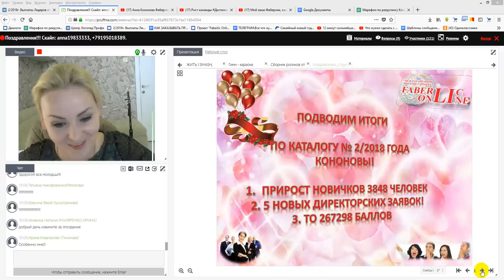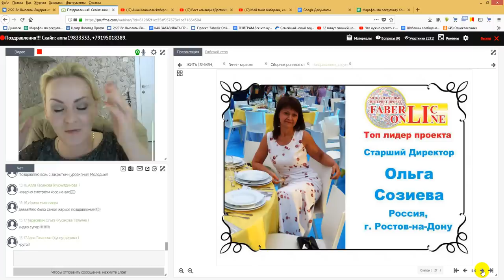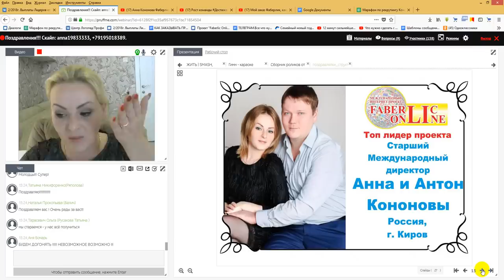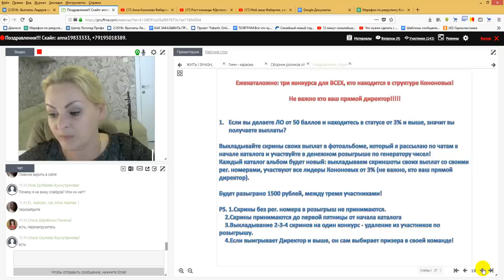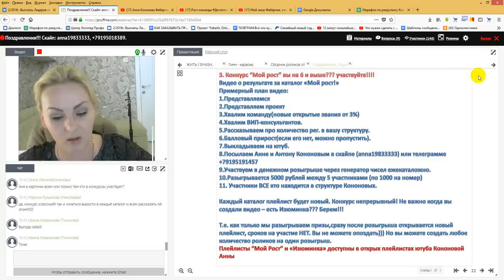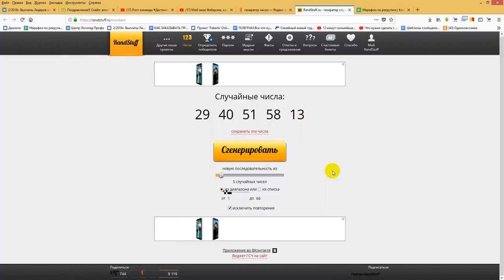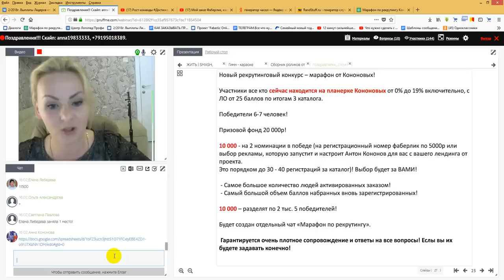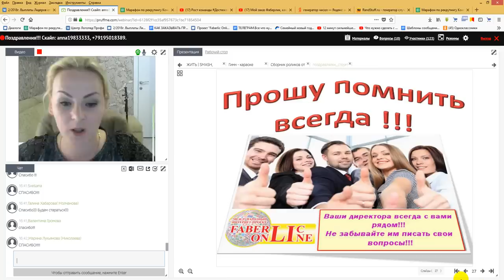Планерка. Итоги. Розыгрыши. Марафон.Работа в интернете. Фаберлик Онлайн.